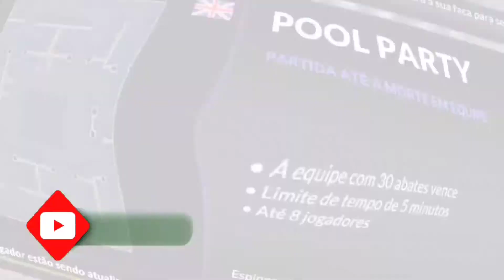Criticar Strike CS: Gameplay Pool Party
Critical Strike CS: Gameplay FPS Mobile
Jogo de tiros em primeira pessoa e multiplayer

 feito com a Unity para otimizar a experiência do jogo de armas online FPS

Você gosta daquelas clássicas batalhas contraterroristas à antiga? Temos uma boa notícia para você: aqui está o melhor jogo de tiro na pimeira pessoa, 3D e em tempo real.
Faça parte da vanguarda no campo de batalha do Critical Strike!

Jogue com amigos ou com outros jogadores. Você vai adorar a experiência ao disparar no seu dispositivo móvel! É GRÁTIS por tempo limitado!
Jogue com pessoas de todo o mundo e mostre as suas habilidades

NOME: CRITICAL STRIKE CS:ONLINE FPS

A melhor experiência gráfica deste ano, de um Jogo de Tiro Em Primeira Pessoa 3D, vai fazer você passar o tempo jogando Critical Strike!
Se estiver morto não se esqueça de onde foi alvejado para preparar um contra-ataque vingativo!
Junte-se a um combate competitivo no FPS mobile que dá mais importância às habilidades do jogador!
Se sempre quis jogar um excelente jogo de tiros multiplayer no seu dispositivo móvel, o seu sonho agora virou realidade!
Aproveite os gráficos melhorados e efeitos sonoros aprimorados deste jogo online grátis!
Está pronto para contra-atacar inimigos?